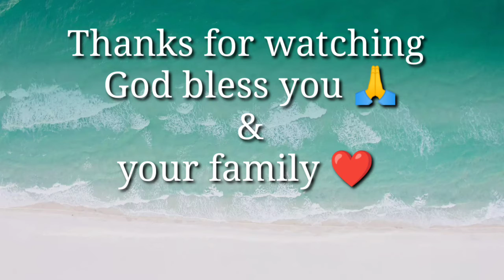AABC Christmas message Speaker: Mr. Bidarson Sangma, Executive Secretary, ABK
Full video clip of Christmas message under the Theme: "Prince of Peace" (Isaiah 9:6)